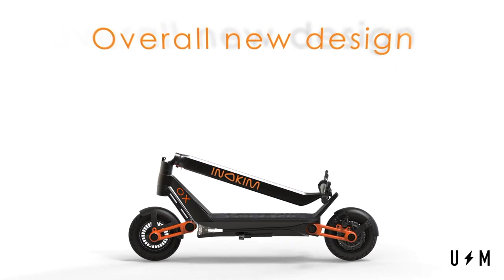INOKIM OX Electric Scooter | Technology in Design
A short features video on why the INOKIM Ox is one of the most sought after, full suspension electric scooters out there.